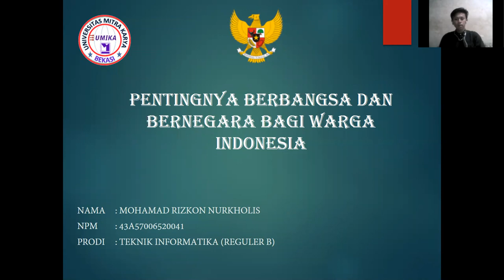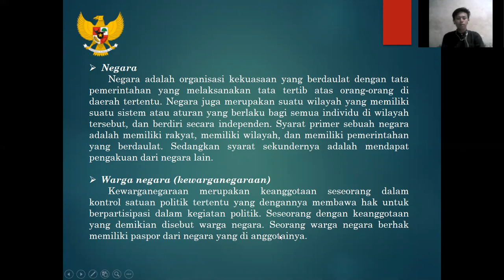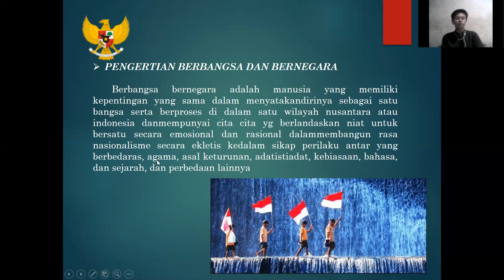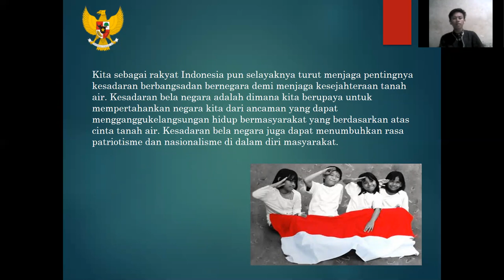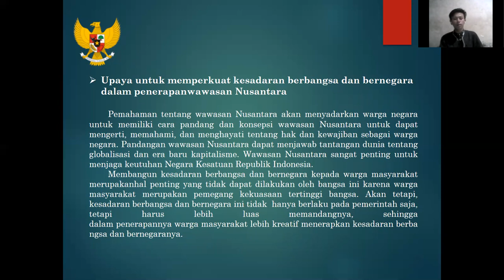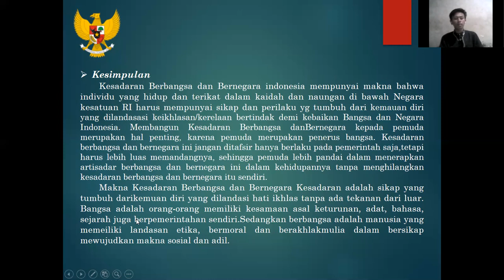PENTINGNYA BERBANGSA DAN BERNEGAR BAGI WARGA NEGARA || BY MOHAMAD RIZKON NURKHOLIS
Tugas Membuat Video Mata Kuliah PKN
NAMA: MOHAMAD RIZKON NURKHOLIS
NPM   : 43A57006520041